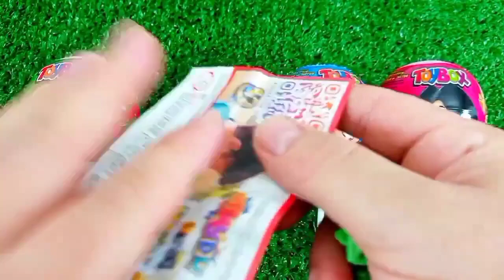Rainbow Satisfying Video | DIY How To Make Lollipop Candy Paw Patrol Fruits Cutting ASMR